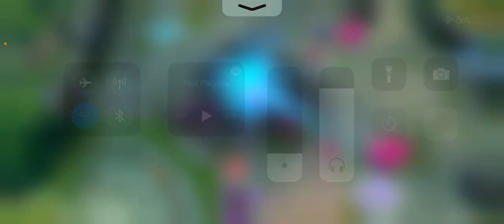RAVENS Game 1 - Jan 14 2021 (DEFEAT)